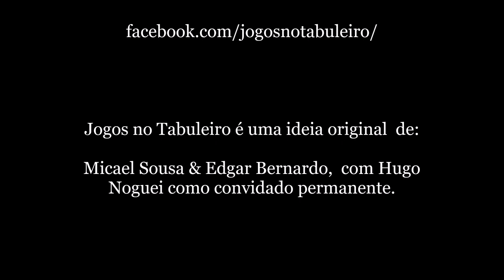Jogos no Tabuleiro: Tzolkin - Opinião a 3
Este é um jogo em que as mecânicas são realmente mecanizadas, em que o fator tempo é um elemento de gestão. Um vídeo onde falamos também de moscas.